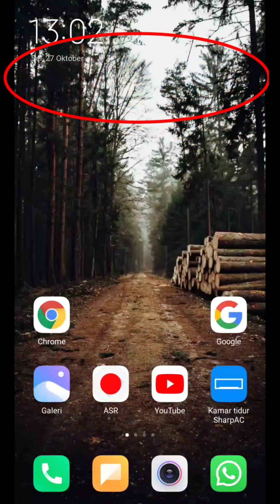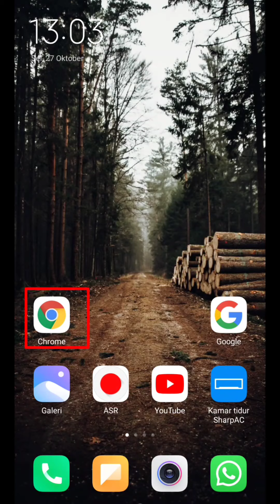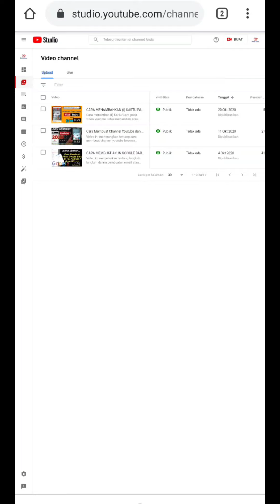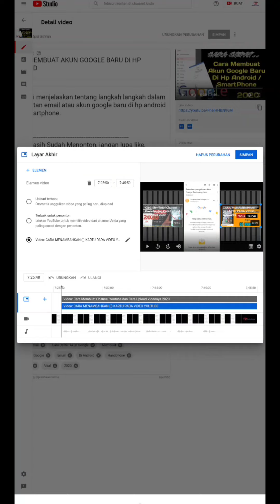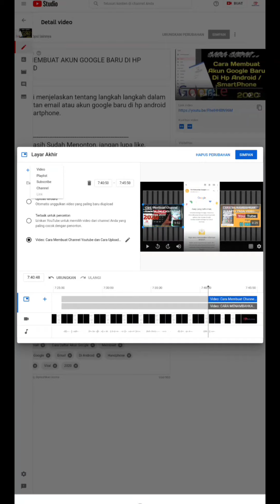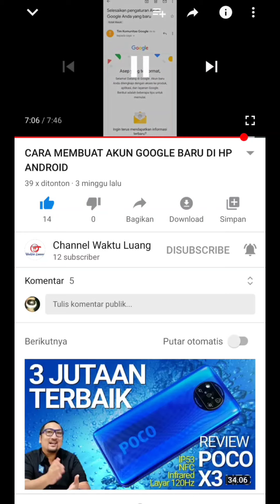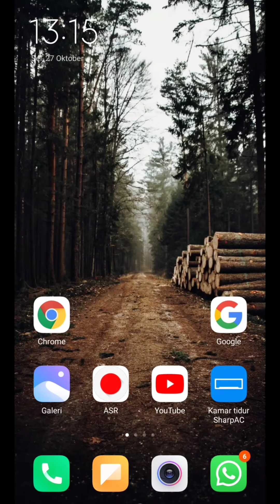CARA MEMBUAT LAYAR AKHIR AGAR MENAMBAH VIEWER CHANNEL YOUTUBE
Layar Akhir adalah salah satu fasilitas dari youtube yang berfungsi sebagai rekomendasi video video channel kita untuk para pengunjung yang dimana Layar Akhir ini sangat effisien untuk meningkatkan trafik pengunjung pada channel kita.

Terimakasih YouTube,
Terimakasih Google,